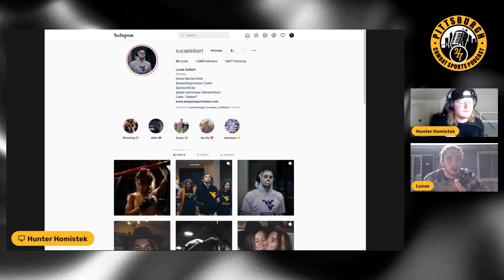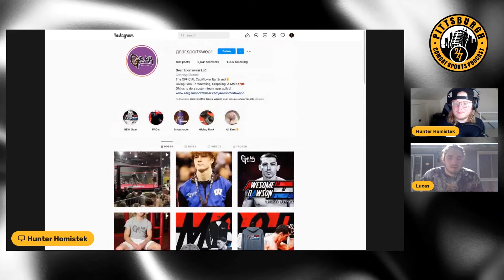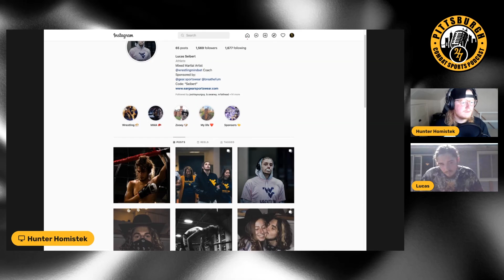E30 - D1 Wrestler LUCAS SEIBERT is Coming to a Cage Near You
Fresh off a successful wrestling career at West Virginia University, Lucas Seibert is stepping into the world of MMA.  He tells 247 Fighting Championships GM about the move to the cage, his time at Immortal MMA with Matt Brown and Mark Coleman, and much, much more.

Experience 247 FC live with 247 Live, the digital subscription service of 247 Fighting Championships.